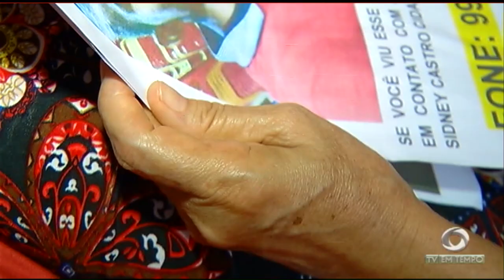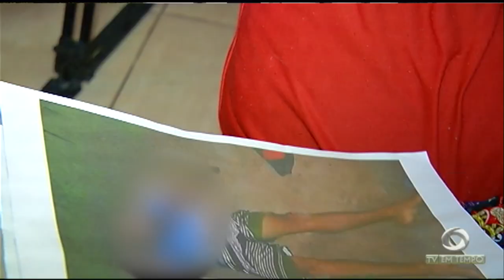Em Parintins - Am, devotos de Nossa senhora do Carmo participaram da tradicional Romaria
03º BLOCO JORNAL 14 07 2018 -  Em Parintins - Am, Devotos de Nossa senhora do Carmo participaram  da tradicional Romaria